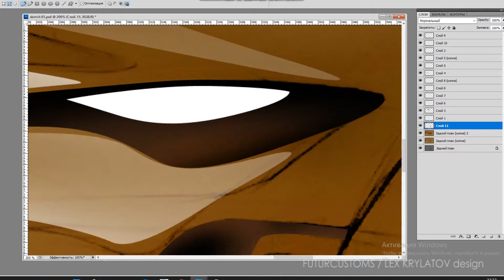sketch Lex Krylatov